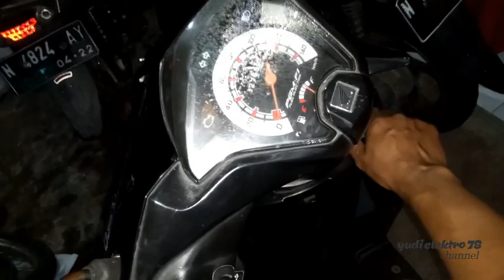cara pasang remote alarm motor honda BEAT 2014 nine A1 LUMINOUS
cara pasang remote alarm motor nine a1 luminous di honda beat 2014 secara detail fungsi tombol dan penyambungan kabel kabelnya di alarm A1 ini sudah ada jeda starternya cocok untuk motor injeksi

CP wa 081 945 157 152
jual + pasang alarm motor dan mobil
video lain di channel ini :